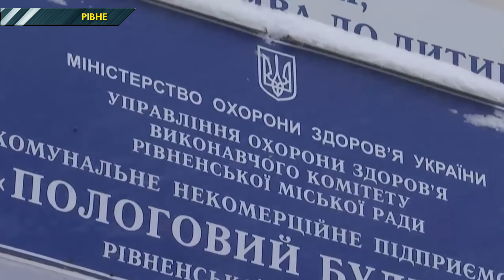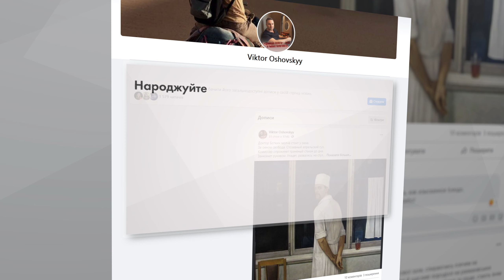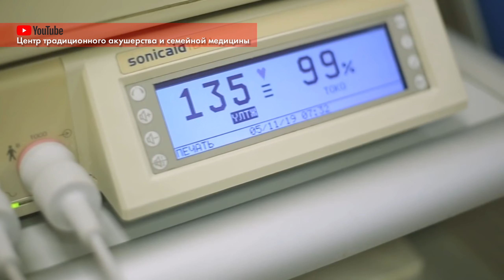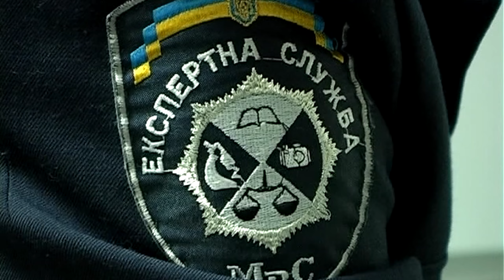Спецрепортаж. Українці мають нести відповідальність за самолікування – експерти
У лікарні на Рівненщині померла породілля. Жінку до медзакладу привезли вже у критичному стані після домашніх пологів. Жителька Рівного вирішила народжувати не під наглядом лікарів, а за наставництвом так званої духовної акушерки. Попри те, що медики заборонили жінці народжувати самостійно через загрозу життю від складної анемії. Але вона настояла на своєму. Зрештою жителька Рівного народила. Однак далі ситуація вийшла з-під контролю. Жінка нібито почала на очах рідних та так званої духовної акушерки стікати кров’ю. І лише за три години їй таки викликали швидку. Лікарі додають, що породілля за увесь час вагітності ігнорувала відвідування медзакладів.